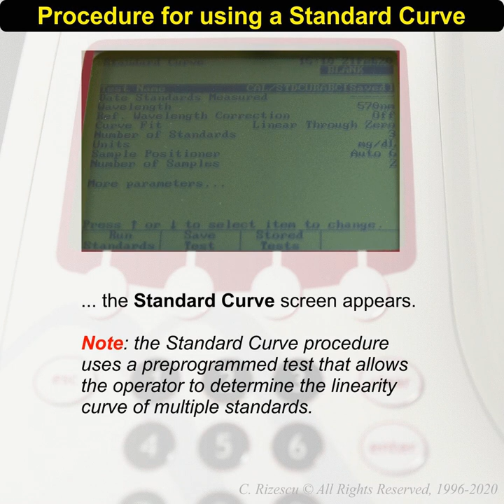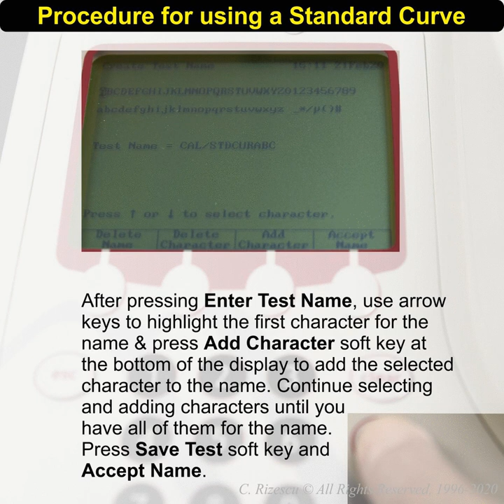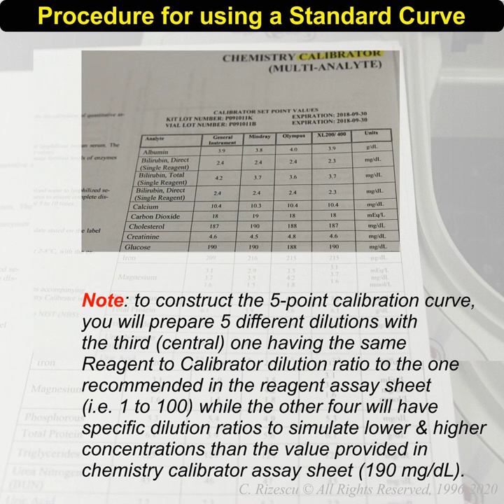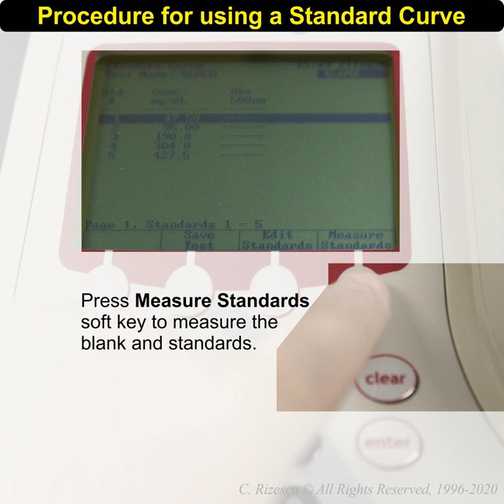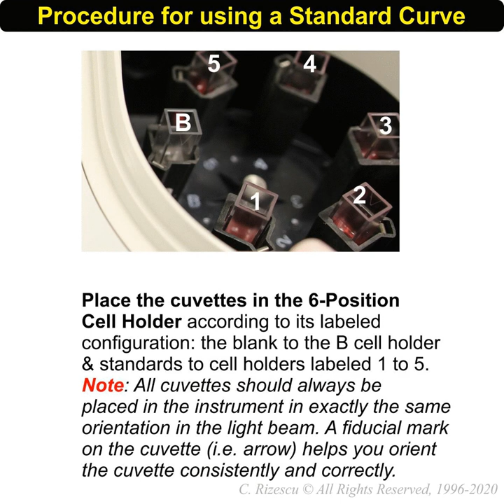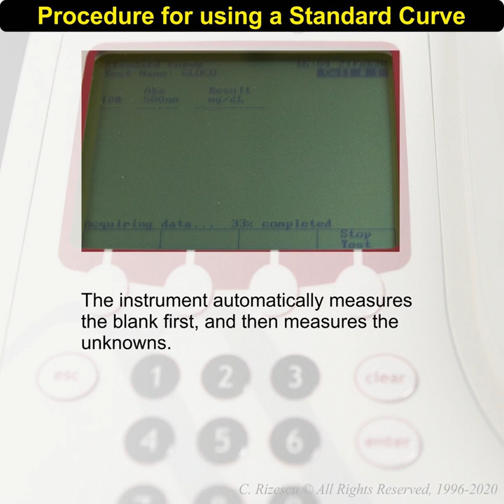Thermo Spectronic - Standard Curve Procedure for BioMate 3, Genesys 10 and Genesys 6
Please share this ANIMATION so we hope others will be interested in applying and working with the Standard Curve Procedure for BioMate 3, Genesys 10 Series and Genesys 6 spectrophotometers produced by Thermo Scientific and Thermo Spectronic.
This procedure is the most utilized in colleges teaching clinical chemistry instrumentation. Check out other animation movies we use to teach ultrasound, hematology, and defibrillation instrumentation. These animations have been produced for students (mostly U.S. veterans) enrolled in clinical lab programs (technicians, technologists, field service engineers, etc.) as well as in grad medical or clinical schools. We hope these snippets would help you understand the intricacies of such complex machines used to save lives. We appreciate any feedback and recommendations to improve such animations with your ideas.